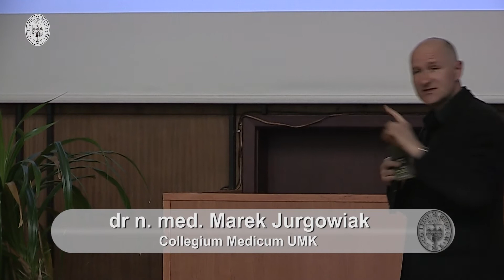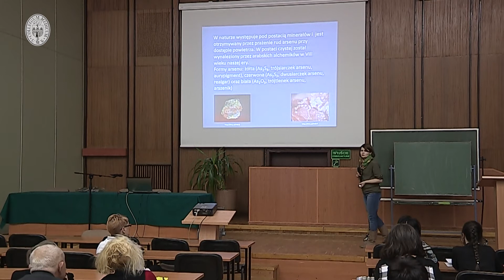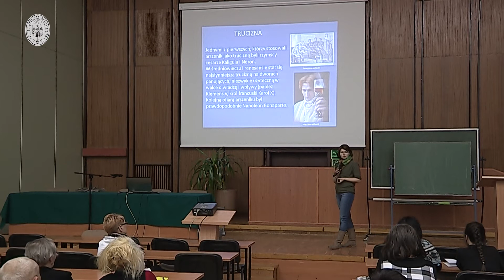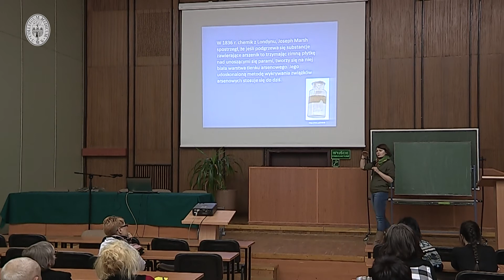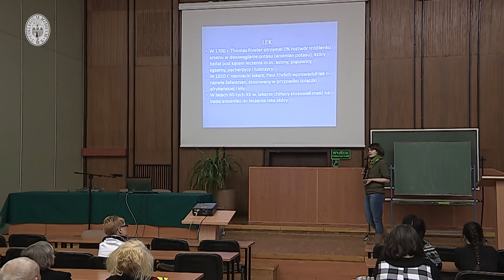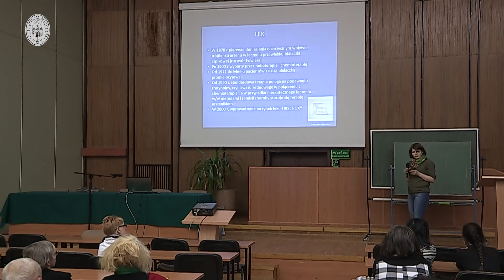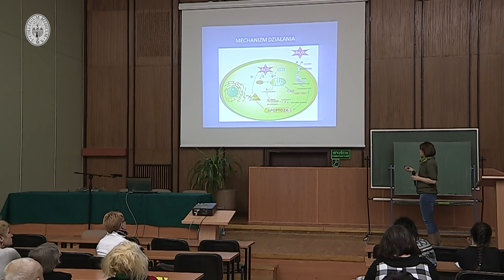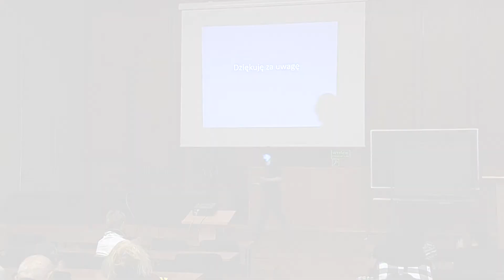Medyczna Środa 10 kwietnia 2013r.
dr n. med. Magdalena Izdebska

Arszenik - trucizna czy lek ?

Katedra i Zakład Histologii i Embriologii